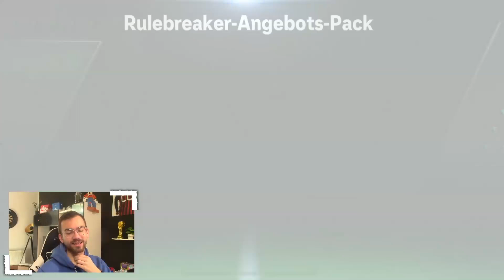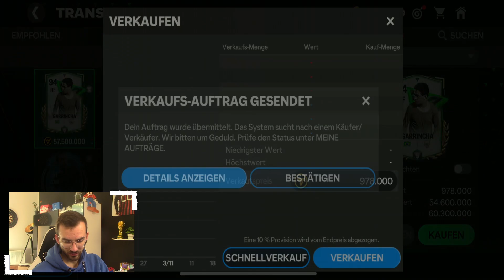RULEBREAKER ESKALATION !! 😱🔥 EA FC MOBILE 24 #041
► Rulebreaker Eskalation PacksTrader EA FC Mobile 24 Folge 41 ✘Letzte 20 Uhr Folge ✘VIP werden ✘TikTok

euer PacksTrader